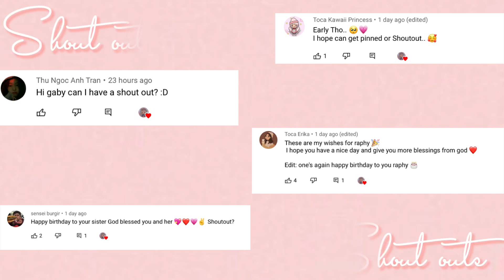All Free Aesthetic Room Design | Toca life world | Toca Gaby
Hey peaches 🍑
All free aesthetic house design!~
Roblox: toca_gaby50
Gaby plays Roblox